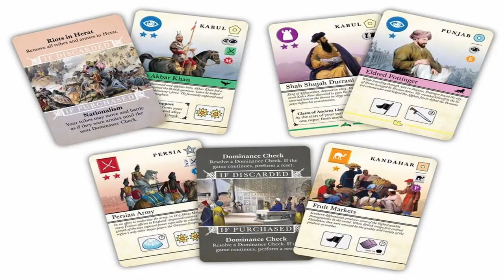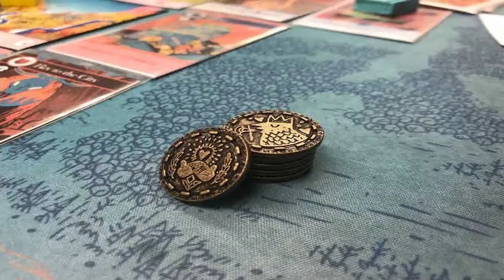Design Notes with Ben Maddox - Cole Wehrle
Ben Maddox Interviews Cole Wehrle, a designer of board games such as Root, Oath, Pax Pamir, and John Company

BGG Link: